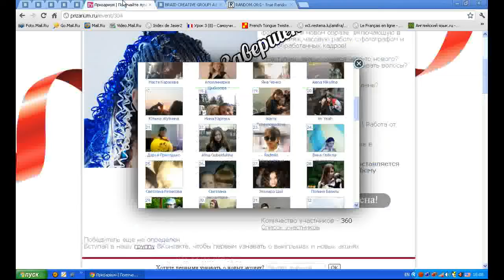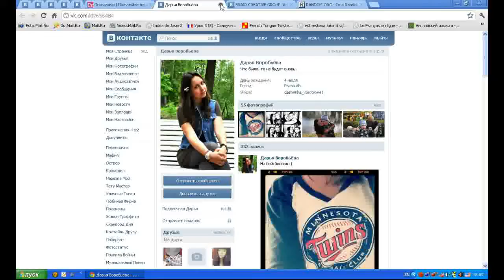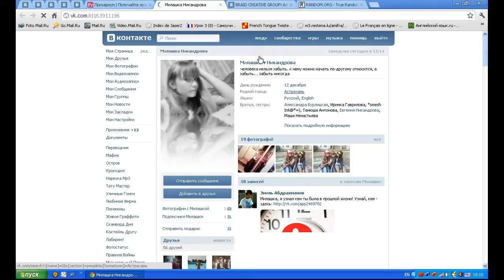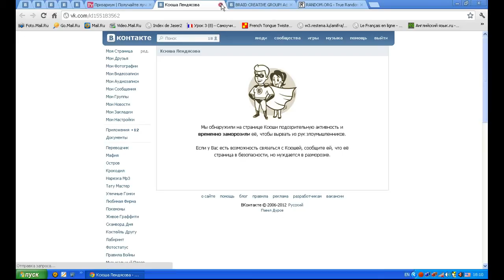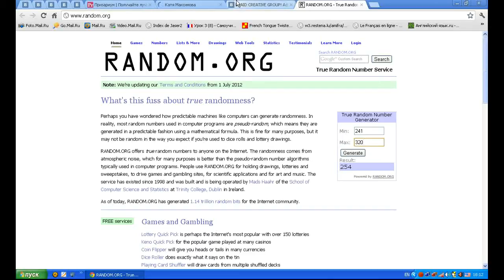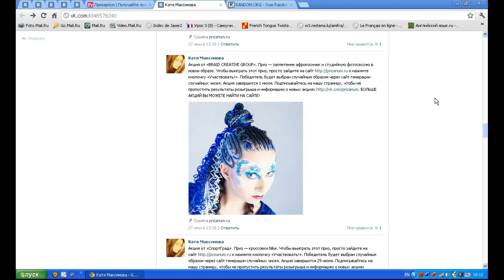Определение победителя в акции от BCG 03.07.2012